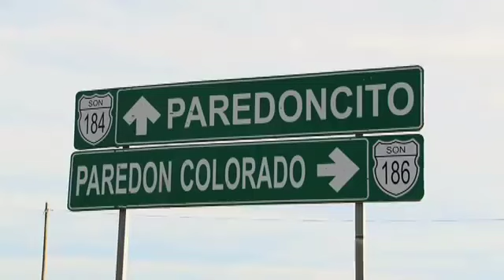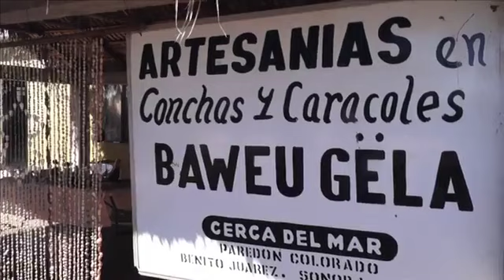El artesano del mar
CONVIERTE 'DESECHOS' EN ARTE

Conoce la HistoriaDeVida de Hilario, quien se dedica a crear artesanías de las conchas y caparazones que se encuentra en las playas de BenitoJuárez.